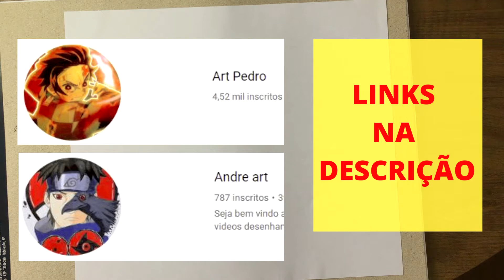COMO DESENHAR O GON - HUNTER X HUNTER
Siga o CupDoodles no Instagram e TikTok também: @cupdoodlesbr

Fala galera!
No vídeo NO DETALHE da semana eu trago Gon Freecs de HunterxHunter. Se você quer desenhar HunterxHunter passo a passo, se liga nas dicas bem simples para pegar o estilo de desenho específicos do anime.

Se você quiser ver outros personagens como Naruto, Dragon Ball, Kimetsu no Yaiba, One Piece, Tokyo Ghoul, Saint Seiya/Caballeros del Zodiaco, Boku no Hero Academia, inscreva-se no canal para não perder vídeos como esse toda semana e aprenda a desenhar passo a passo!!